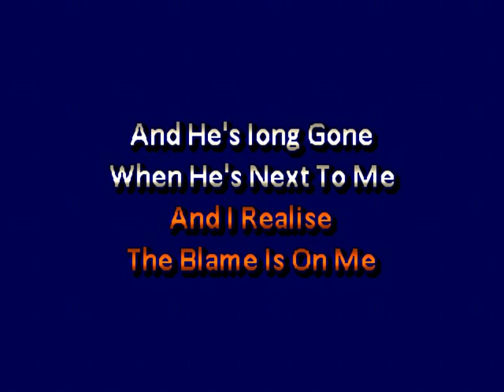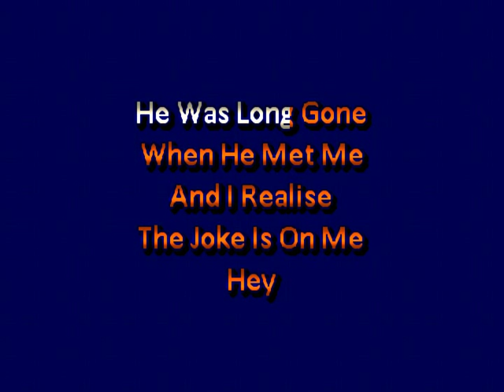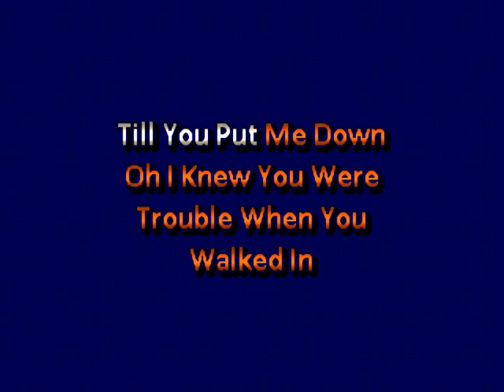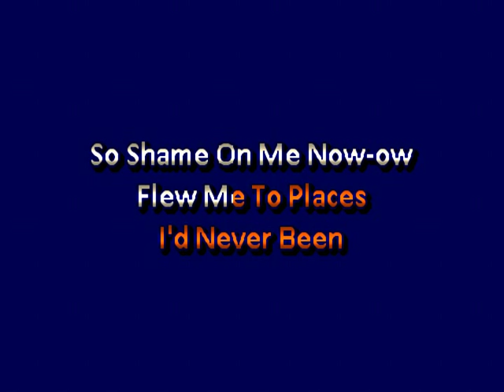Taylor Swift I Knew You Were Trouble karaoke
I Knew You Were Trouble in the style of Taylor Swift  karaoke lyrics from kjbill.com